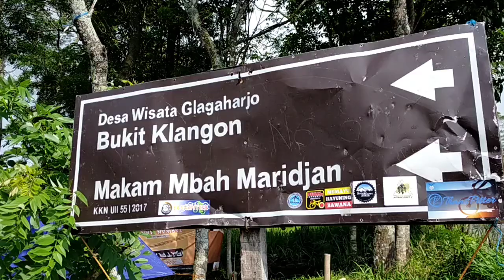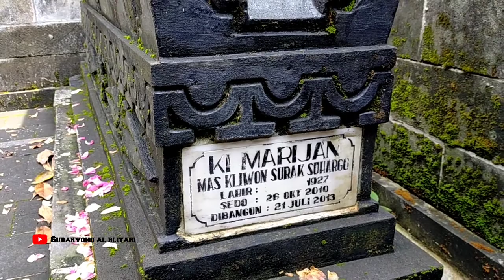Kondisi makam juru kunci merapi mbah Maridjan, saat merapi status siaga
Kondisi makam juru kunci gunung merapi mbah Maridjan saat merapi status siaga di dusun Srunen Glagaharjo Cangkringan Sleman Yogyakarta